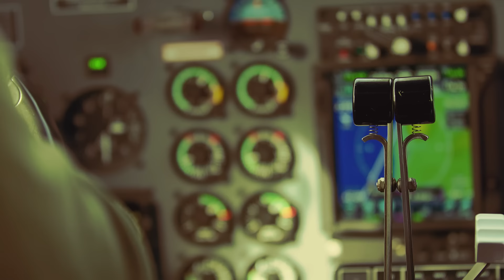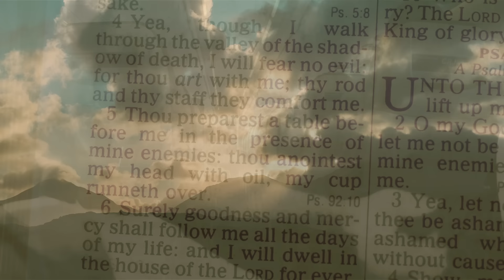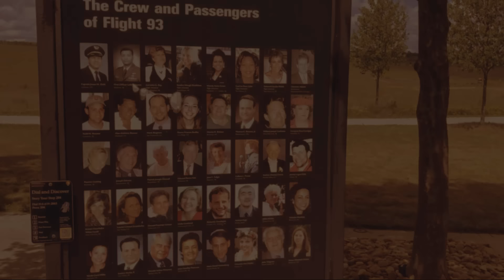Prayers in the Skies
Amidst Flight 93's wreckage, a charred Bible emerged, symbolizing hope's resilience even in the darkest hour.

For more stories like this and for ways to donate visit us